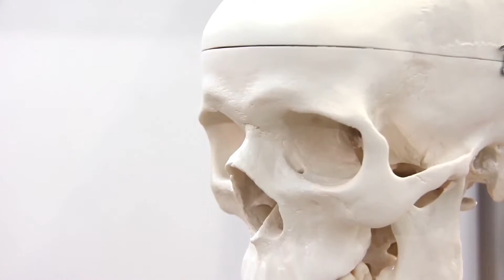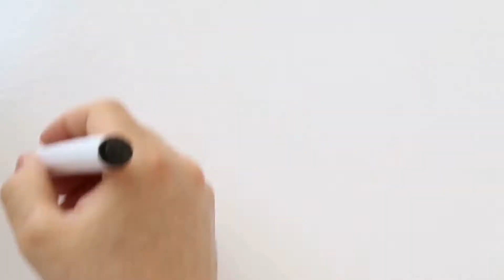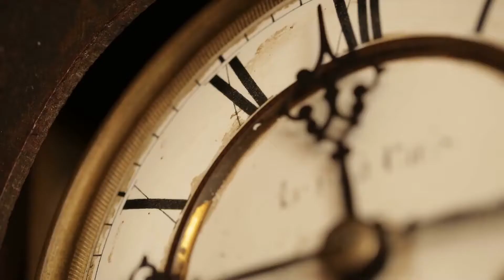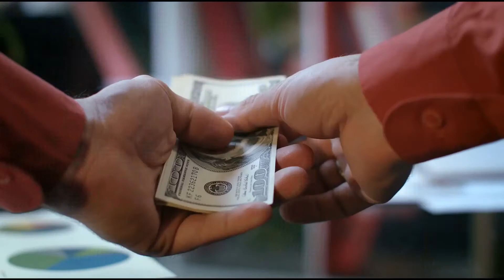14 Ways to Reduce Belly Fat and It's Not All Exercise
Enjoying the comfort of your couch a little too much? Doesn’t matter what level you’re at, cardio is the easiest and best way to burn fat and fast! You can walk, run, or jog that belly and side fat away. The ideal workout should combine cardio and weights. That way you burn fat and build muscle. Not all of us have weights sitting around at home, so get creative! A laundry basket full of clothes, a gallon of milk, a Tupperware full of frozen spaghetti sauce. If it’s got weight, you can lift it!

But it's not just exercise that can help you get the slim waist of your dreams! Just get a good night's sleep! You really do lose fat while you sleep. It’s when your body repairs muscles, cleans out toxins, and converts fat into energy for the next day. When you don’t get enough quality sleep every night, your body reacts by releasing a stress hormone, Cortisol. This keeps your body in fight or flight mode, not healing and fat burning mode. It's never been easier to slim down and get fit!

Timestamps:
0:00 - Intro
00:10 - You can walk, run or jog that fat away
00:44 - Jumping rope is great for getting your heart pumping, your blood flowing, and it's fun
01:42 - Burpees will help you lose weight and workout almost every muscle in your body
02:28 - Weight training can burn fat fast by speeding up your metabolism
03:06 - Yoga has become one of the most popular ways to exercise and get some much needed stress relief
03:45 - Chocolate for weight loss?
04:30 - Food like eggs, nuts and avocados can help reduce your belly fat the healthy way
04:55 - Getting a good night's rest
05:38 - Hypnosis might be the unconventional way to go
06:07 - The closest we've ever gotten to a magic potion for weight loss has to be tea
06:44 - Intermittent Fasting is all about changing our eating patterns
07:28 - Foods that are high in fibre
08:24 - Smile more

Summary:
You can walk, run or jog that fat away. There's not much danger of you hurting yourself. It's low impact which is good for your bones. And best of all, it pushes up your metabolism and heart rate. Get some quality shoes and start off slow. Some people in Japan practice slow jogging, and even that burns a bunch of calories. Apart from losing weight, you're getting fresh air, seeing more of the world and getting a mental break. Hey, you deserve Why don't we all cardio at home can take a lot of the stress out of finding nice places to run or ride a bike.

Want to lose weight and workout almost every muscle in your body. Burpees may be the answer for you. Yeah, I know what you're thinking. burpee sound like a punishment. Now burpees aren't everyone's idea of fun, but they're still one of the most effective ways to lose weight. Best of all, you don't need any equipment. Step one, get in a plank position. Step two, jump your feet into a low squat. Step three, jump as high as you can and land in a squat. That's all there is to it. burpees were invented as a high intensity full body exercise that can burn a lot of calories and up to 50% more fat than many other exercises. Try to do 30 seconds of burpees and 30 seconds rats. After a few weeks your new chiselled body will thank you.

Doers:
Hey! Are you looking for answers to life’s biggest questions? Whether you’re into recent discoveries, space exploration, true stories, fitness, fun tests, and riddles, or useful tips for self-improvement, psychology, gadgets, or just your day-to-day routine, there’s something for everyone!

Our mission is to create informative, daily videos about what matters most to you. Doer loves to produce videos that offer relationship advice, tell you about the latest and greatest tips and hacks that will save you hours of work, give health advice that will keep you healthy and active, and create inspirational videos to help you succeed in life and in love.

We love reading all your comments and discussions. We really want Doer YouTube channel to be a community of people who want to help each other.

We want to be your best channel and hope you enjoy. :)